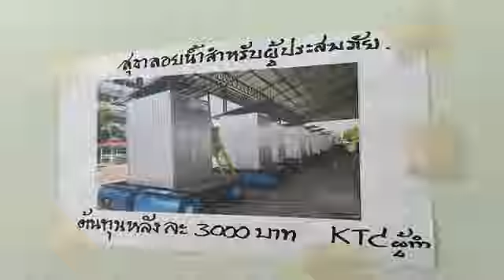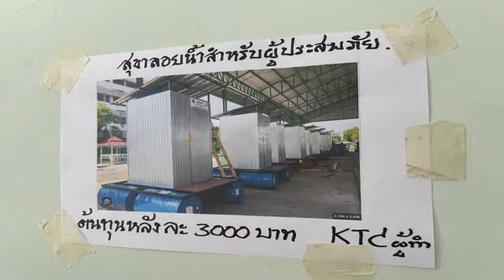สุขาลอยน้ำสู่น้ำท่วม ราคาต้นทุน จัดส่งฟรี พื้นที่ จ.อยุธยาและใกล้เคียง ร่วมด้วยช่วยกันบรรเทาทุกข์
น้ำท่วมหนัก พื้นที่ จ.อยุธยาและใกล้เคียง ร่วมกันจัดหาห้องสุขาลอยน้ำไปช่วยเพื่อบรรเทาทุกข์ ขอบคุณยูทูป KCT